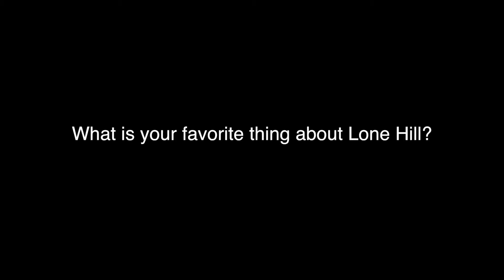Mane S3 E7 - Interview with Mrs. Cooper - WEB Anti-Bullying Purple